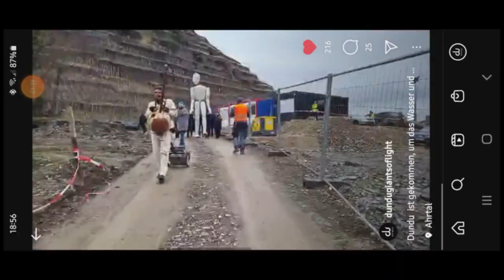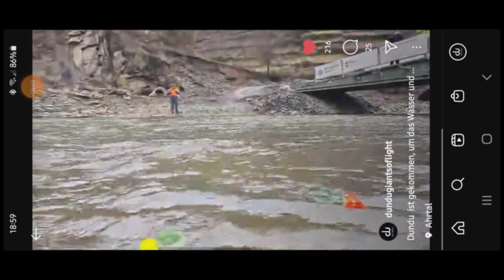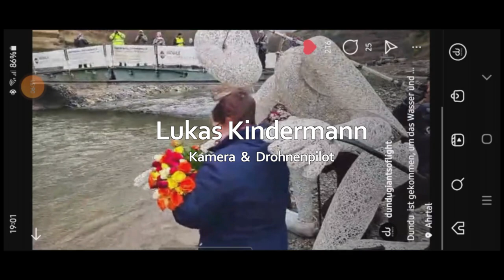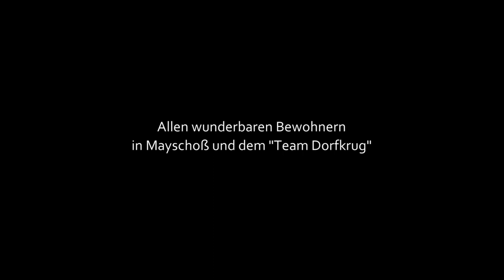ROSENRITUAL AN DER AHR - short version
ROSENRITUAL AN DER AHR 12.12.21 ( Kurze Version )

Dundu wurde ins Ahrtal eingeladen, um das Wasser und die Menschen an der Ahr miteinander zu versöhnen. Am Abend zuvor gab er eine wunderbare Performance an der zahlreiche Menschen aus dem Ahrtal direkt und im Livefeed auf Instagram mit vielen Zuschauer ebenfalls teilnahmen.
Auf dem Facebook-Blog von MarkusWipperfürth erreichte Dundus Beitrag des
"Rosenritual an der Ahr" in vier Tagen über 220.000 Zuschauer, dies zeigt, wie gross in Deutschland und in Europa das Interesse an der Arbeit für die Menschen im Ahrtal wirklich ist. Der freundlichen Unterstützung des takepart - Fond Darstellender Künste, dem DUNDU - creator TJF Husemann, der Initiierung von S. Charisius und S. Drees, dem DUNDU-Team mit L. Kindermann hinter der Kamera und Kim Matthias als Produzent und Filmemacher, sei gedankt.

Dundu unterstützt diese Arbeit nicht nur durch die Freude, Empathie und die Aufmerksamkeit für die starken Bewohner des Ahrtal, sondern auch durch sein Engagement für das wunderbare Projekt "5 EURO HAUS".

Jetzt, am Tage der Veröffentlichung dieses Videos, wird es wieder sehr kalt sein im Ahrtal. Heute waren es wohl -3°. Zahlreiche Menschen dort haben zu wenig Wärme und es braucht unser aller Hilfe, damit die Menschen dort durchhalten und überleben können.